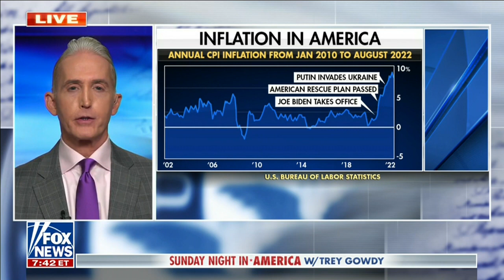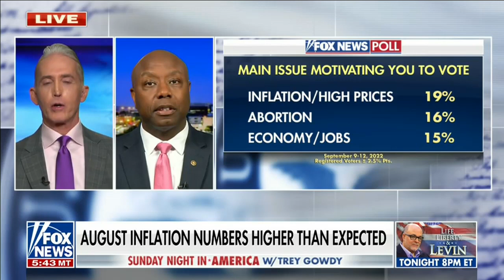Senator Tim Scott Talks Inflation, Dems' Spending, and the Path Forward on Fox News with Trey Gowdy